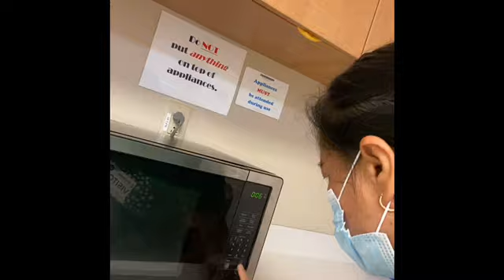POMPANO FISH with GULAY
one hour cooking makes the dish very delicious